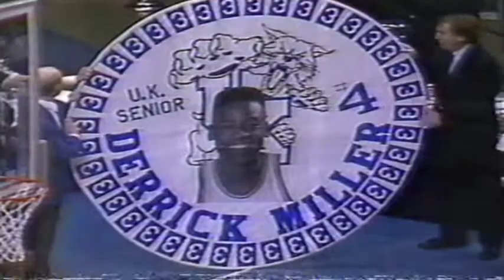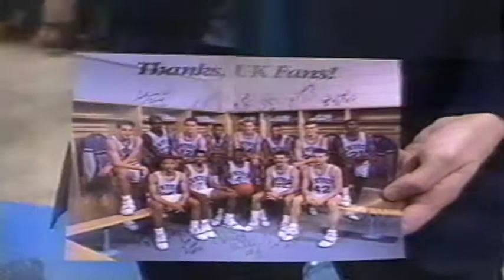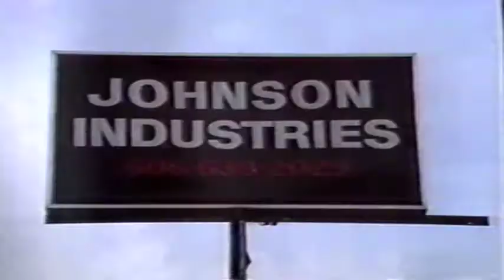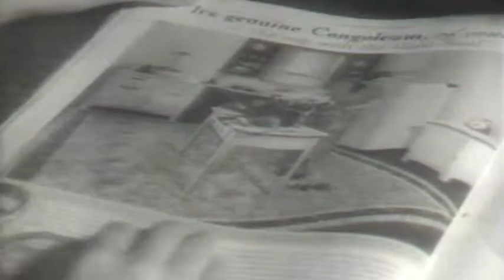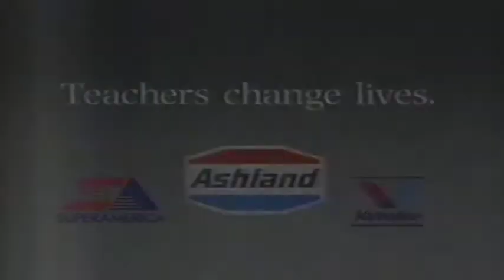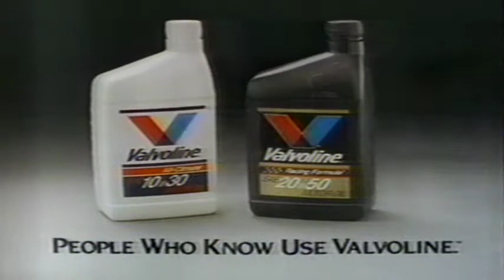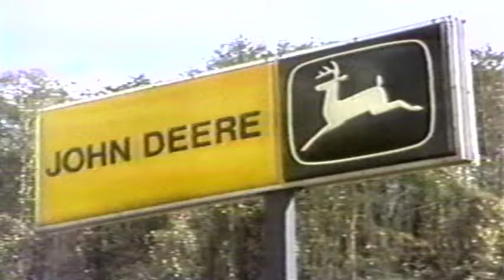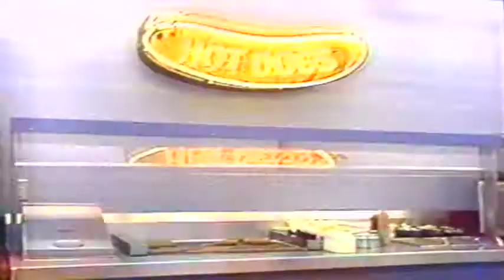Kentucky vs. Auburn & Awards Night (2-24-90)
UK defeats Auburn at the final game at Rupp Arena in 1989-90.